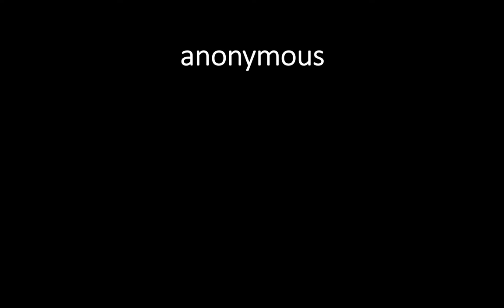Important Conversations featuring Aaron Henkin discussing his documentary, "Out of the Blocks."